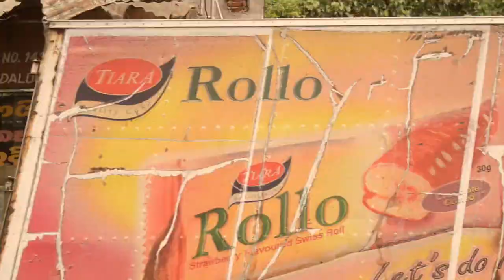HORIZON LANKA 2017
A video created by the Brazillian volunteer of the Horizon Lanka Foundation Ms Juliana Machado in 2017. Videoed in Mahawilachchiya, Anuradhapura, Sri Lanka.